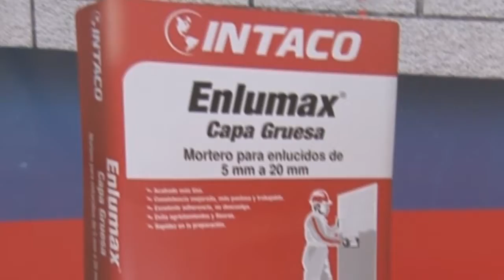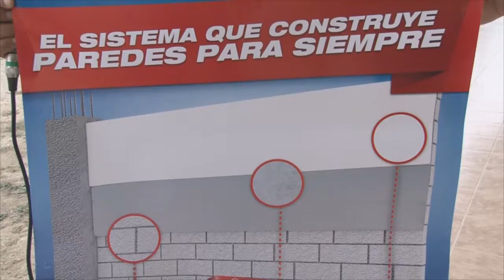JORGE RODRÍGUEZ – ITACO ECUADOR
CAPACITACIÓN SOBRE SISTEMA DE CONSTRUCCIÓN DICTADO POR EMPRESA ITACO EN COORDINACIÓN CON EL GAD – PUERTO LÓPEZ.